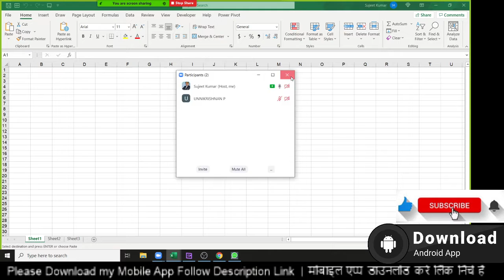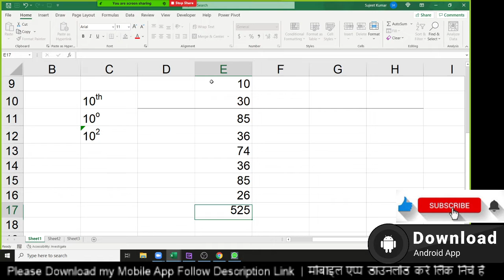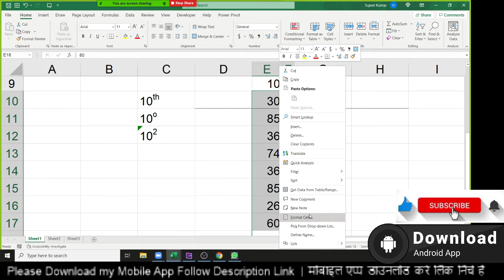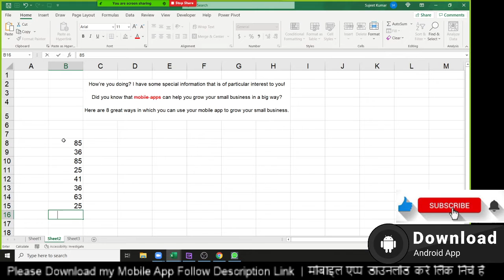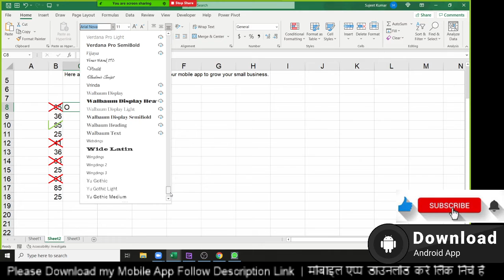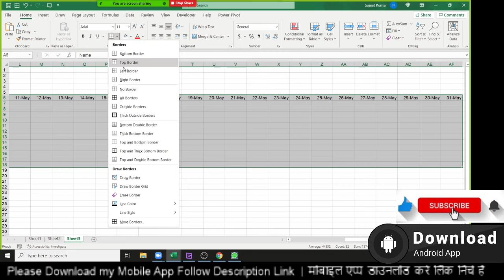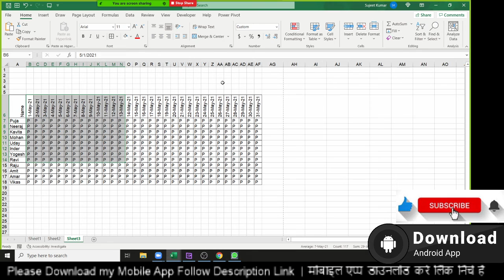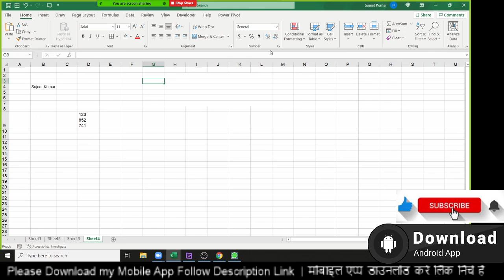Advanced Excel Training -